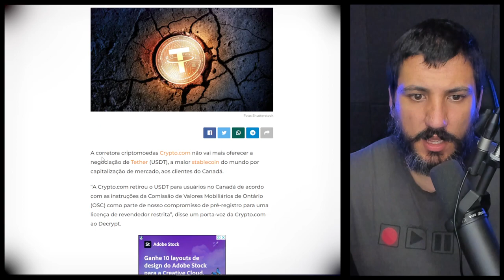Regulador obriga corretora a parar de oferecer maior stablecoin do mundo para clientes